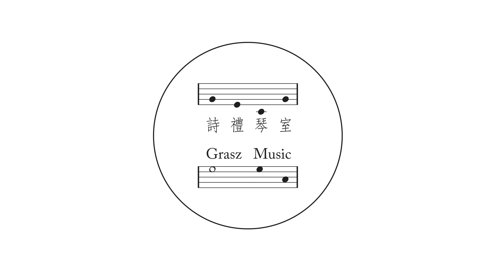ABRSM Piano Grade 3 A1 Anon.: Minuet in G, BWV Anh.II 116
ABRSM Piano Grade 3 A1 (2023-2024)